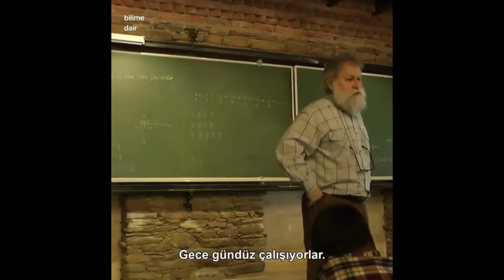Başarmak istiyorsan eğer Ali Nesin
file:///C:/Users/Casper/Desktop/deney%20%20%20%20%20%20%20%20%20%20(experiment)/DO%20YOUR%20VOLCANO%20.pdf